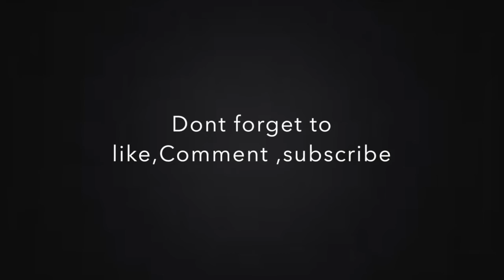GRWM | THE MOVIES ♡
I really hope you guys in enjoyed this video, I had a lot of fun making it for you!  Until then see you guys in my next video OK Bye :)

A quick Shout out to my old sister you guys should go check her out